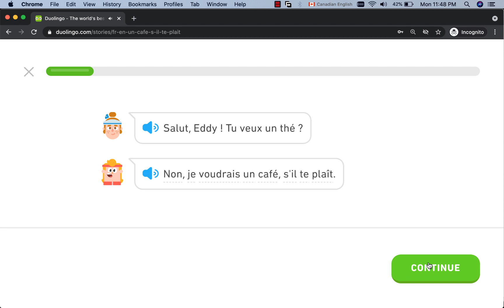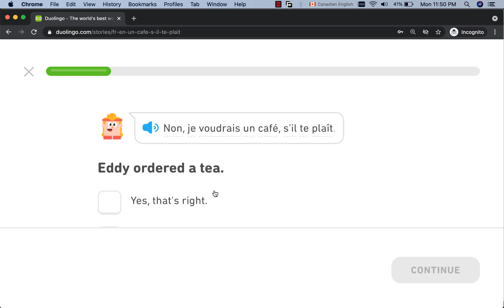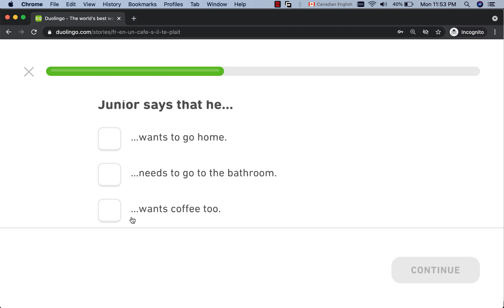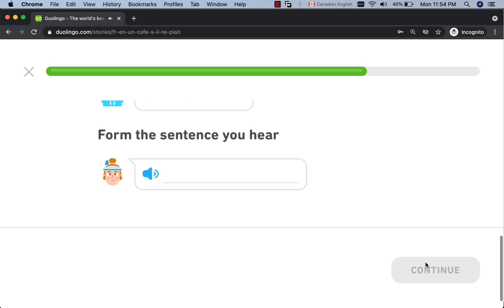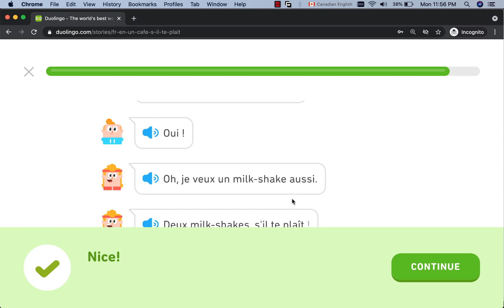زبان فرانسه با داستان کوتاه-میلک شیک|French by short stories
در این داستان کوتاه یه پدر و پسر میرن میلک شیک بخورند.
ما هم گوش میدیم و فرانسه یاد می گیریم